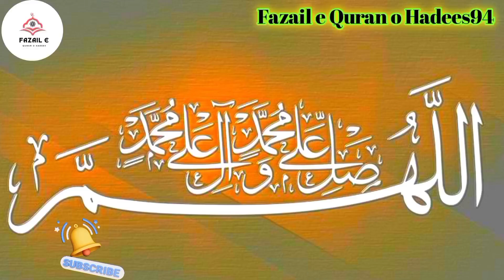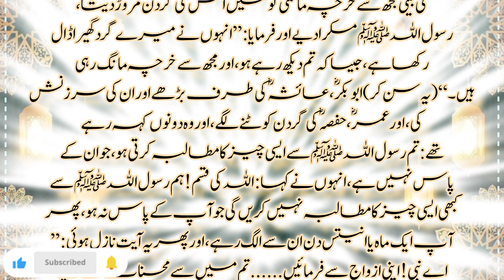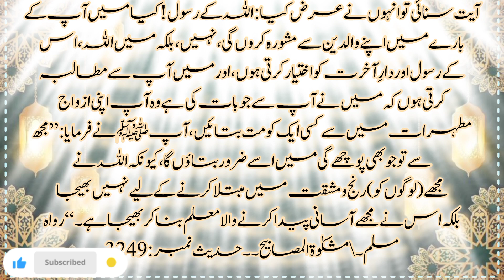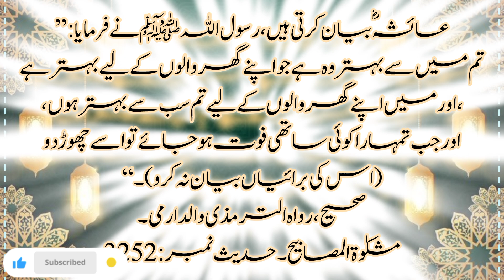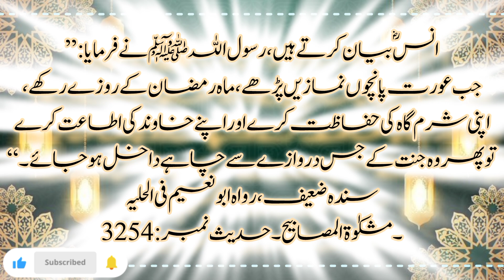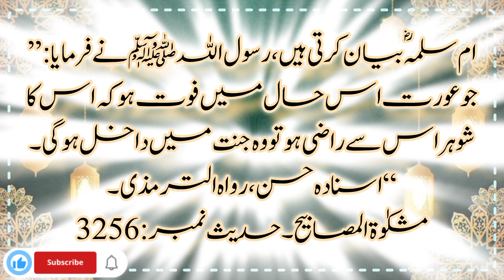Hadees Bayan In Urdo | Hadith | Jo Aurat Is HAL Mein Faut Ho Ka Uska Shohar Usse Razi Ho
@Fazail e Quran o Hadees94

   YouTube Video Description:

In this enlightening Hadees bayan we explore the important topic of a woman's relationship with her husband and the significance of his approval in her afterlife.

The Hadees discusses the question "Jo Aurat is Hal Mein Faut Ho Ka Uska Shohar Usse Razi Ho" and its profound impact.

The Hadees emphasizes that if the shohar razi na ho to biwi jannat mein nahi jayegi.

This reflects the importance of maintaining harmony and obedience within the marital relationship.

Through the lives of Hazrat Ayesha and Bibi Fatima we see examples of how pious women led their lives showcasing strong bonds and mutual respect in their marriages.

Stories from the Quran and the teachings of Huzoor Pak (PBUH) guide us on the path of righteousness.

Key topics covered include:

Shohar ki itaat me jannat hai: Obedience to the husband is seen as a pathway to paradise.

What happens agar shohar naraz ho to bibi jannat me jayegi ya nahi?

The significance of biwi ka shohar ki itaat karna zaroori hai.

Understanding husband ki ijazat ke bagair maa ke ghar jana and the limits of shohar ki itaat ki hadd kia hai.

Insights from Engineer Muhammad Ali Mirza on shohar ki itaat and its place in Islamic teachings.

shur razi na ho to biwi jannat mein nahi jayegi
maut aani hai aayegi ek din
quran
huzoor pak aur hazrat ayesha ki zindagi
bibi fatima aur hazrat ayesha ki dosti ka waqiashur razi na ho to biwi jannat mein nahi jayegi
shohar ki itaat me jannat hai
shohar naraz ho to bibi jannat me jayegi ya nahi ?
biwi shohar ki itaat kare
shohar ki itaat ki hadd kia hay
husband ki ijazat ky bgair maa ky ghar jana
shohar ki itaat karna
shohar ki itaat
biwi ka shohar ki itaat karna zaroori hai

This bayan is a must-watch for all those seeking knowledge about marital responsibilities and their influence on the afterlife. Join us as we explore this crucial aspect of Islamic teachings.